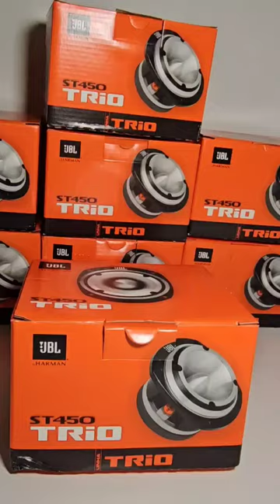Tweeter JBL ST450 TRIO